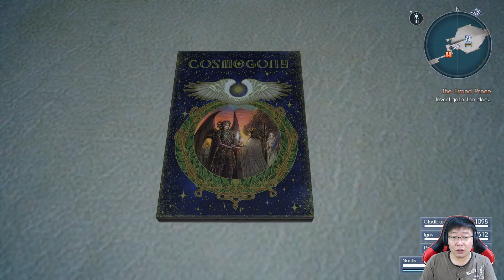Liburan sebelum perang, Final Fantasy XV Indonesia Part 2